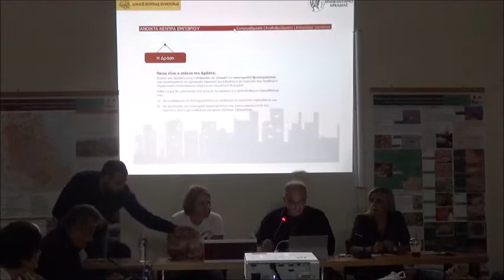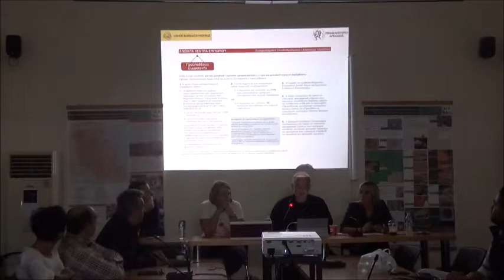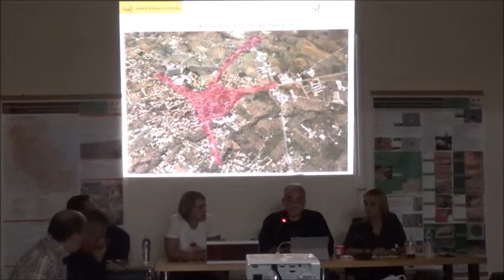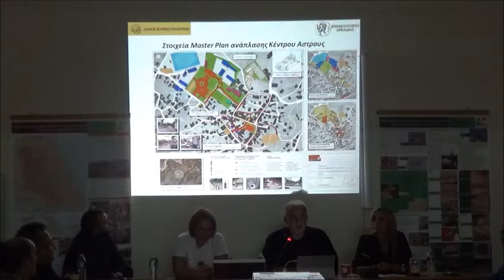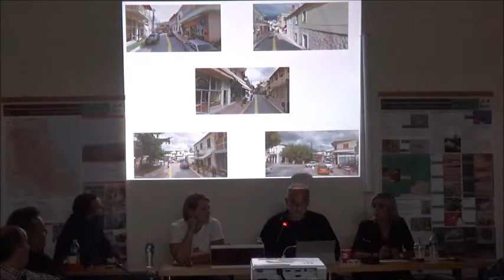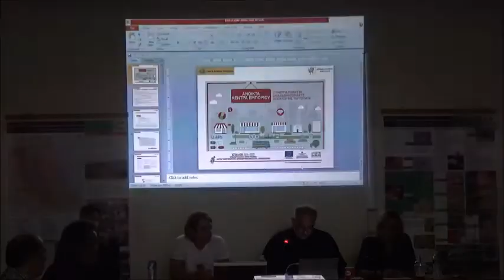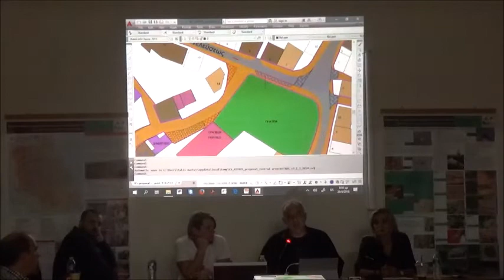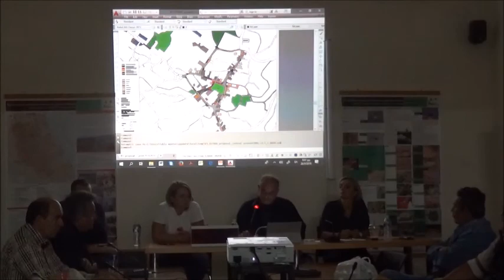astros-kynourianews.gr:Ενημέρωση επαγγελματιών,κ.Π.Μαντάς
Ενημέρωση επαγγελματιών για την ανάπλαση του κέντρου του Άστρους,από τον δήμαρχο κ.Π.Μαντά.

Ρεπορτάζ:Φώτης Τζιβελόπουλος-team Promo Kynouria